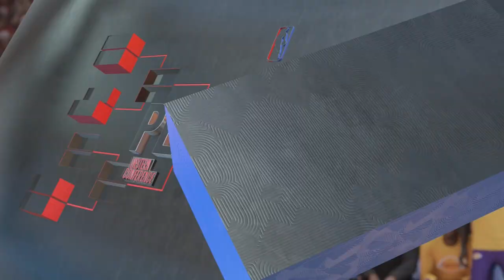NBA 2K23 Franchise| LA Lakers | Quarter Finals Gm4| against LA Clippers| Ep44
HEY YOU, YES YOU. If not show some love as I take on LA Lakers to the NBA Finals.

Channel: TNT Dynamite Gamer - YouTube

Weekly uploads